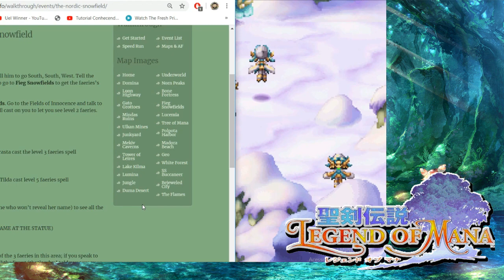Legend of Mana (PS1) #51 - The Nordic Snowfield (PT/BR)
Legend of Mana, de Playstation 1
Nesse episódio completo a quinquagésima primeira missão desse jogo maravilhoso. Estarei fazendo o mapa perfeito (uma das maneiras) para liberar todas as missões, de 3 em 3 dias vai ter video de Legend of Mana. Utilizei esse site pra me ajudar a saber a ordem das missões